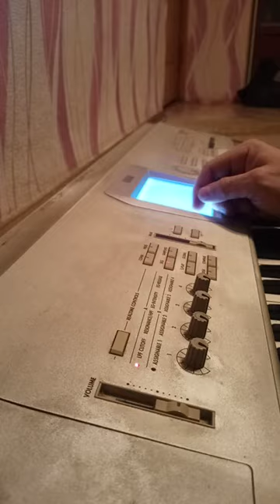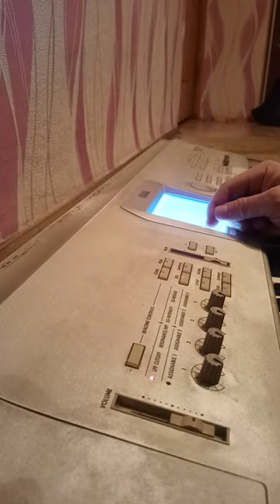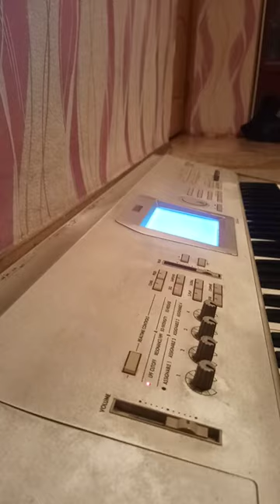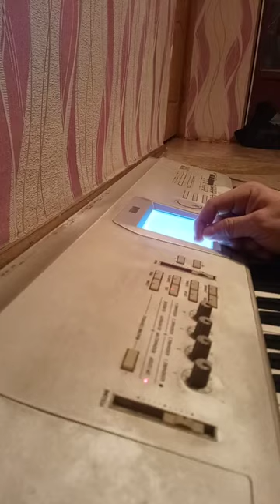@ masted dj кавер версия Столичная Сергей Наговицын ,korg triton